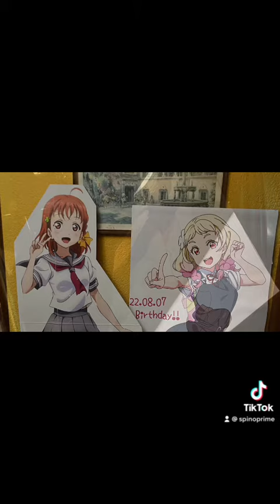Tu waifu en tamaño real 2.0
Si, voy a subir este video a todos lados alv

Me quedo bonito haha